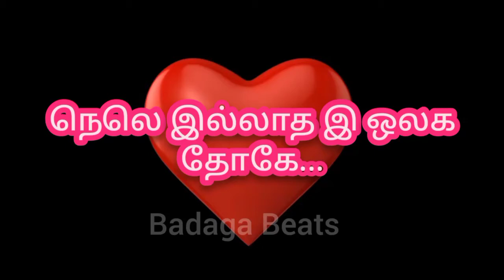Badaga Sad Song - Nelea illatha olagathoge ni illathe na illene 😭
Badaga sad song

0:00:00 - Manase ni marathubudu
1:05:12 - Innenatha avvaya gova ne nodutha
3:00:00 - Oraya mamma
4:00:00 - Neja Eathu poi eathu
5:00:00 - Nelea Ilatha Olagatho

badaga sad song

badaga old song
badaga song